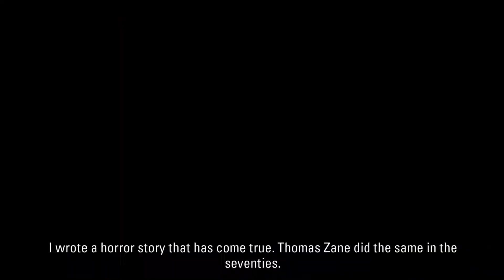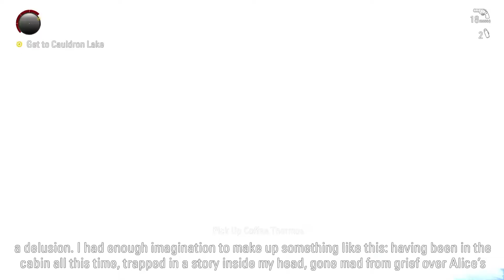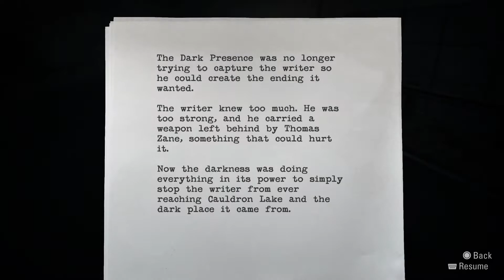Alan Wake Remastered Episode 6 part 1 Ps5